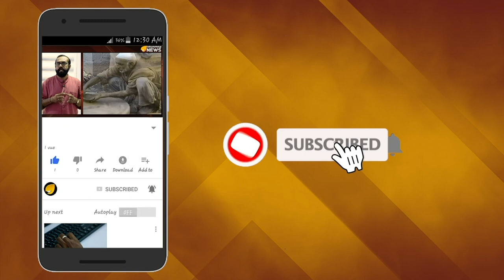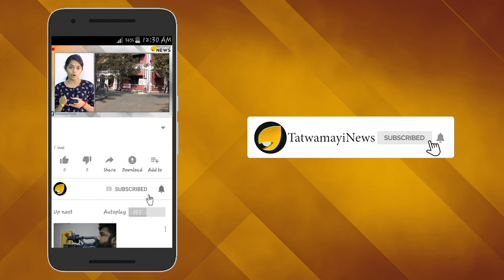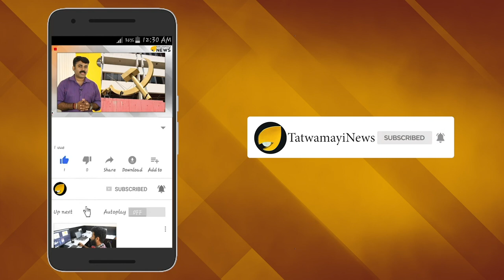ശ്രീറാം മദ്യപിച്ചിരുന്നു; ശ്രീറാമിന്‍റെ ആവശ്യ പ്രകാരമാണ് കാറുമായി എത്തിയതെന്ന് യുവതിയുടെ മൊഴി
മാധ്യമപ്രവര്‍ത്തകന്‍റെ മരണത്തിനിടയാക്കിയ വാഹനാപകടം തലസ്ഥാനനഗരിയെ  ഒന്നടങ്കം ഞെട്ടിച്ച് കളഞ്ഞ സംഭവമായിരുന്നു.  ശ്രീറാം വെങ്കിട്ടരാമനെന്ന ഐഎഎസ് ഉദ്യോഗസ്ഥനാണ് ഈ അപകടം നടത്തിയതെന്ന് അറിഞ്ഞപ്പോള്‍ വീണ്ടുമൊന്ന് ഞെട്ടി.ശ്രീറാമിനെപ്പോലെ ഒരു ഐഎഎസുകാരന് ഇങ്ങനെ ഒക്കെ ചെയ്യാന്‍ കഴിയുമോ എന്നായിരുന്നു പലരുടെയും ചോദ്യം.